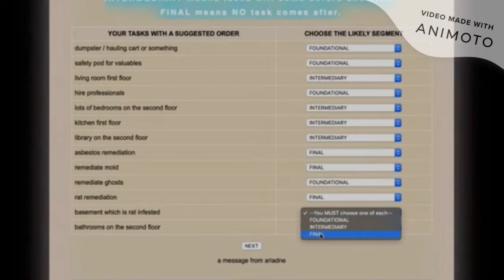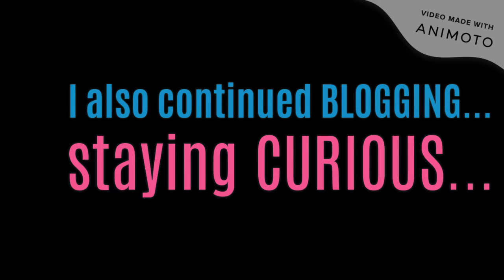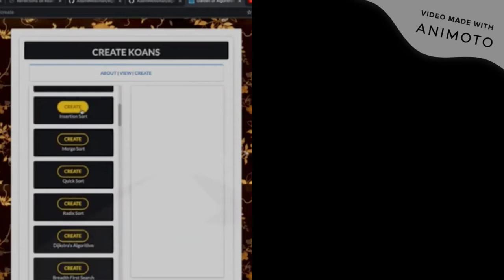Flatiron School Projects Portfolio Reel 2020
Flatiron Software Engineering School Projects Portfolio Reel